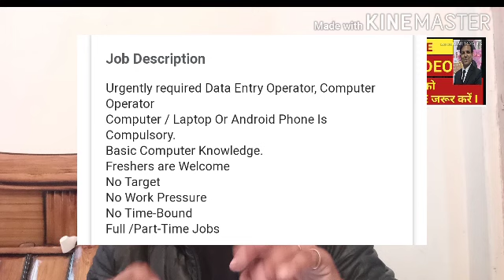work from home I Data Entry operator/Part time work@home I online jobs I work@home sunil kaushal.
I work@home I sunil kaushal

 PYXIC IT SERVICES

workfromhomejobs ,
work from home jobs online,
 Parttimejob,
 freshers job,
 freshers jobs,
 jobs for freshers,
 bpo jobs,
 bpo job,
customer service associate,
Salesjob Sales associate job,
Telly caller job ,
bpo jobs noida,
 fresher jobs,
 12th pass jobs,
jio mart jobs
seller support associates jobs
customers support jobs
Accounts Work From Home Jobs
finance jobs
commerce background jobs
Mphasis 2021 Hirings
customers support Jobs
wipro 2021 hirings
content writing jobs
background verfication jobs
Online Teaching Jobs
Hello Learner Vacancy.
Sales Advisor Job
Telecalling Jobs
part time jobs
housewives  Work From home jobs
Process Executive Jobs
Teleperfomance Bulk Hirings
CUSTOMERS SUPPORTS JOBS
12th pass jobs
Virtual coordinator Work From Home Jobs
NIIT Technology Jobs
Sleep internship
paid internship
wakefit paid intern ship
work from home internship
Unofin Job Vacany
finance company job
sales job
The Mock App
bpo jobs
customers supports jobs
12th pass jobs
students jobs